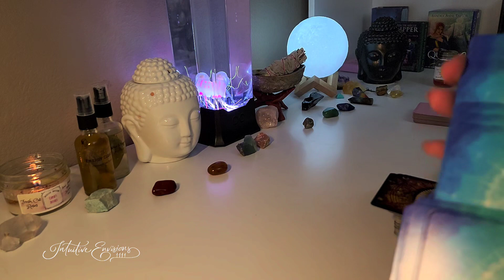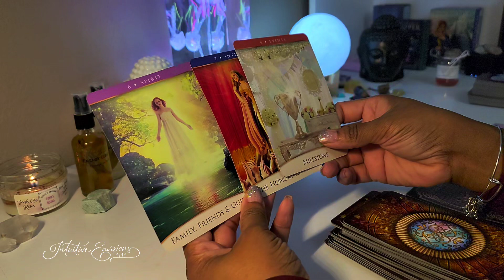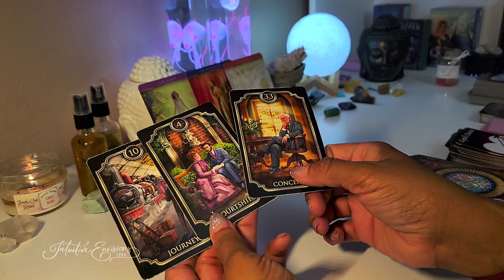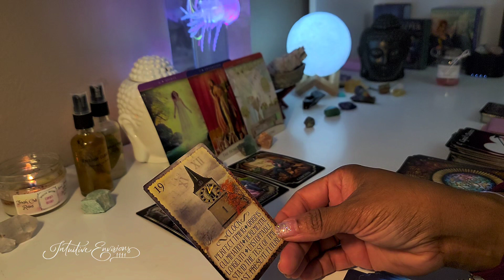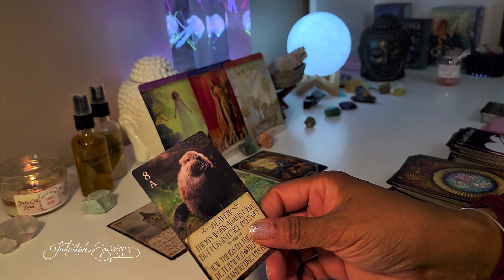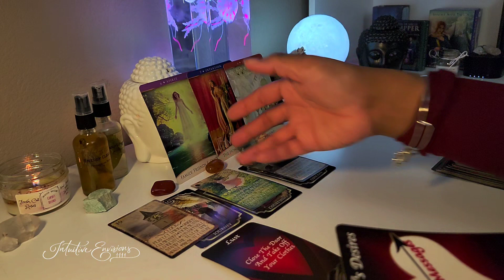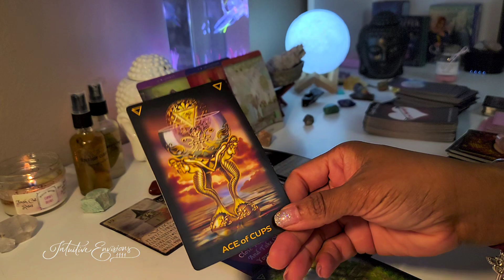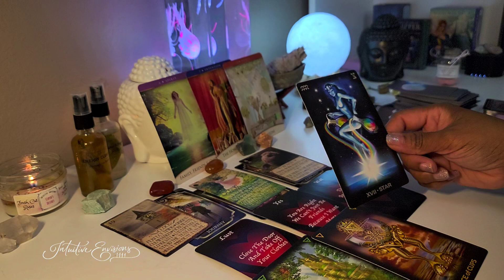*Mini Update- What Someone Really Needs To Hear Right Now! SUCCESS & LOVE IS ASSURED - A MILESTONE!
1. Situations
2. Twin Flame Messages
3. Mystery House
4. Cupid's Desires
5. Cupid's Desires Love Messages

OR
Intuitive Envisions Etsy Shop

Raquel Choyce
8020 S. Rainbow Blvd.  Ste. 100-179

Links to the items and decks shown or used in my videos:
Jellyfish Lamp

Sound Machine

Moon Light